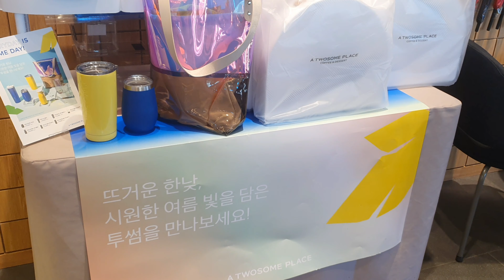투썸 6천원이면 되는 모닝세트와 베이커리 페어링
투썸플레이스 크로크무슈 스크렘블에그샌드위치